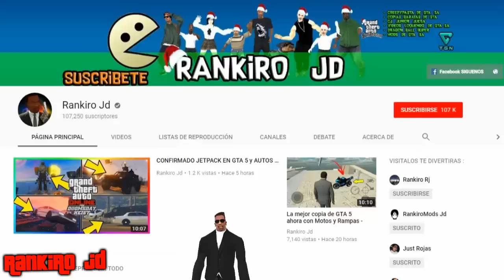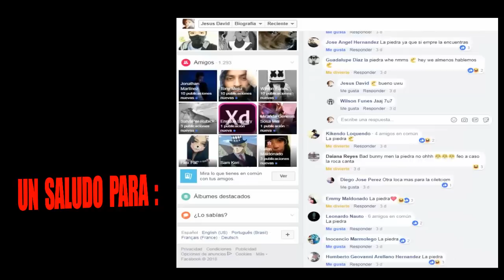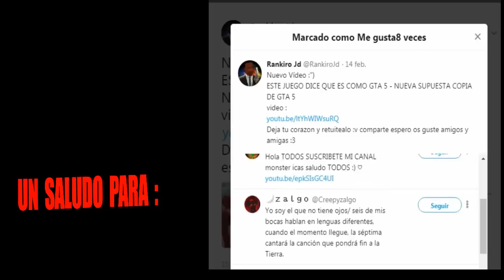Los Mods mas Divertidos y graciosos para Gta san andreas - Parte 5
Hola amigos y amigas del Canal , Bienvenidos a un Nuevo Video.

RECUERDA KE SI QUIERES DONARME ALGO PUEDES HACERLO CON TU CUENTA DE PAYPAL O USAR ALGUNA TARJETA COMO TU PUEDAS HACERLO MUCHAS GRACIAS POR TU DONACION , SOLO PARA LOS KE PUEDAN LOS QUE NO PUEDAN NO SE PREOCUPEN , PUEDEN APOYARME DANDO LIKE AL VIDEO , COMENTANDO Y COMPARTIENDOLO , Y SUSCRIBIENDOSE AL CANAL :"3